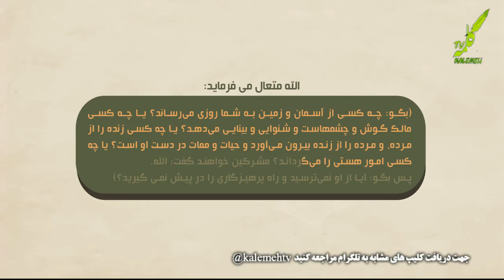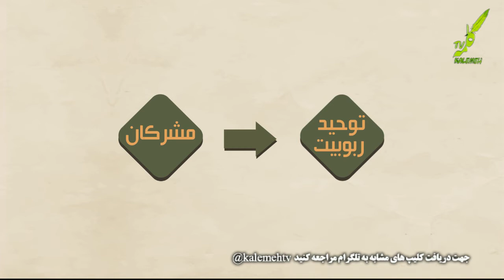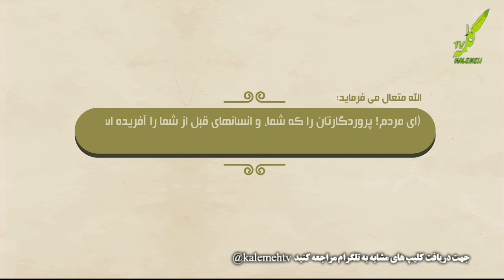موشن گرافیک توحید ربوبیت